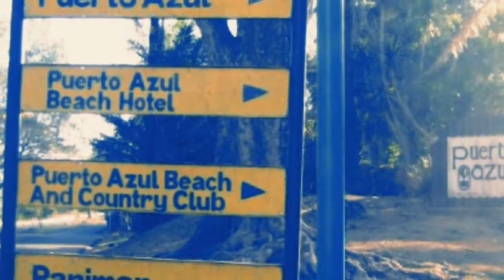Paniman Beach @ Puerto Azul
ADULT - 300
SENIOR CITIZEN - 150
KIDS BELOW 3 FEET - 150
PETS ARE ALLOWED
NO ROOMS ONLY COTTAGES
NO POOL (BEACH ONLY)
COTTAGE FEE - 500
NO ELECTRICITY - COTTAGES
NO FREE WIFI
NO CORKAGE FEE FOR FOOD AND DRINKS
NO OVERNIGHT STAY
WALK-INS WEEKDAYS - COTTAGE - 500
WALK-INS WEEKENDS - BRING YOUR OWN TENT OR WILLING TO RENT TABLE-P200 AND CHAIR-P20
NO KARAOKE RENTAL/AVAILABLE
300 AVAILABLE PARKING SPACE - FREE

DIRECTIONS TO REACH PANIMAN BEACH RESORT

Commute from Manila (PITX via Ternate)
Ride a bus going to Ternate.
Take Cavitex and just follow arrows going to Ternate/Nasugbu and you should pass through Tanza , Naic , Maragondon and finally Ternate. From Ternate terminal or Alphamart Ternate, take a habal/motorcycle to reach Paniman Beach Resort.

Paniman Beach Resort is inside the Puerto Azul Compound.

Commute from Manila (via Nasugbu)
Ride a bus via Nasugbu or Caybiang tunnel.
Alight at Puerto Azul gate and ride a habal/motorycle to reach Paniman Beach.

NOTE:
* Tricycles are not allowed within Puerto Azul complex.
* You may use waze or google map and pin Paniman Beach
* Exact address: Sapang I, Puerto Azul Complex, Ternate, Cavite